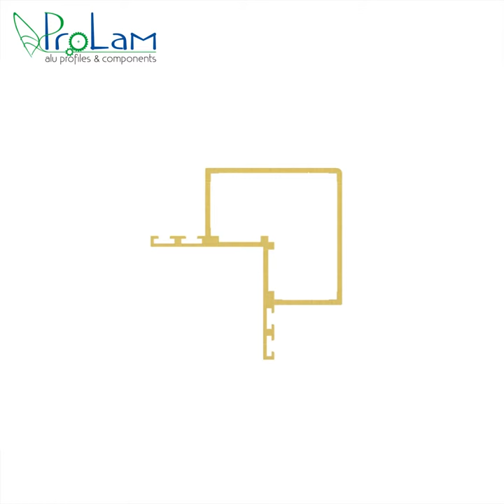ALUMINIUM CORNER POST PROFILE P 151/25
ALUMINIUM PROFILE FOR 25 MM SINGLE BENDED PANEL FOR AHU
PRODUCT CODE : P 151/25

DESCRIPTION: aluminum bar 50 mm square section 25 mm panel for air handling unit frames construction.
Alloy 6060 , aluminum profile, extruded aluminium, custom made profile, iso 846 , vdi 6022

USE : for AHU, for air handling units, for frames, for structures, for soundproofing cabins, for HVAC, for painting booths, for shelter cabins, for shelter electrical cabin.

FINISHING :  anodized aluminum profiles, mechanical machining of aluminum profiles, cutting extruded aluminum profiles, calendering aluminum profiles

RELATED PRODUCTS:
A 50/25 - N50/25 , G002, GS20